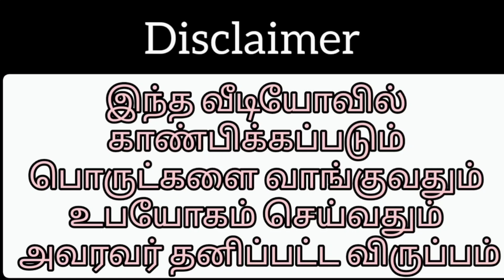Unboxing Clay Pot and Triangle By Customer Review 😍😍😍!!!